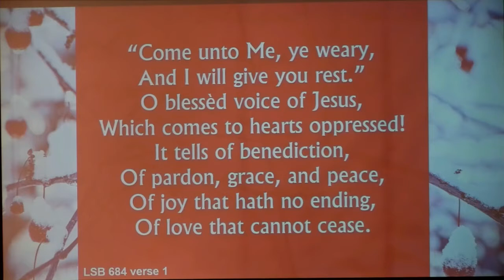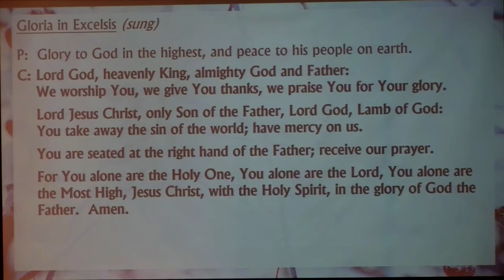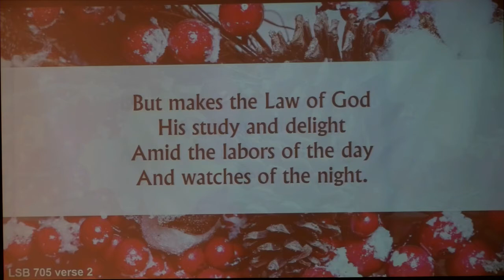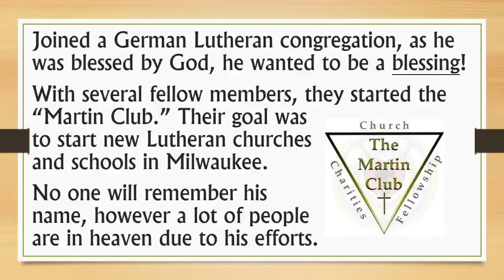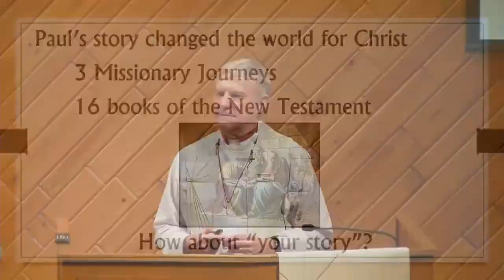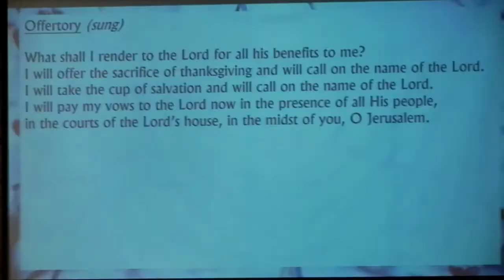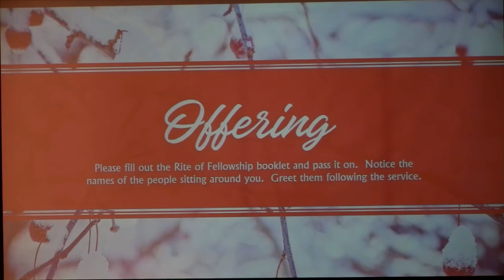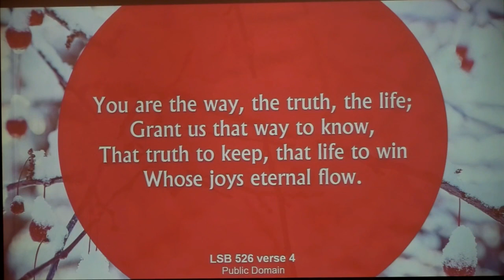"My Story-Paul!" (2/13/2022)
Pastor Charlie shares the message based on 1 Corinthians 15:1-11